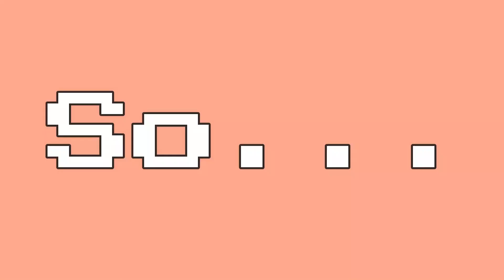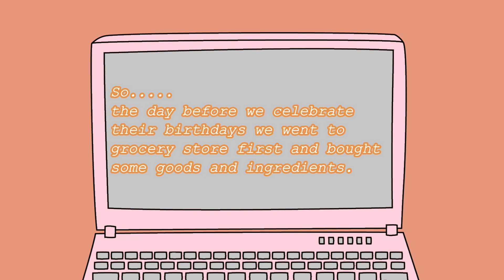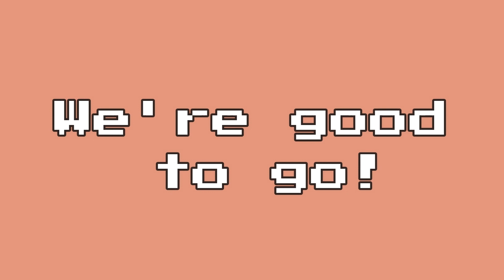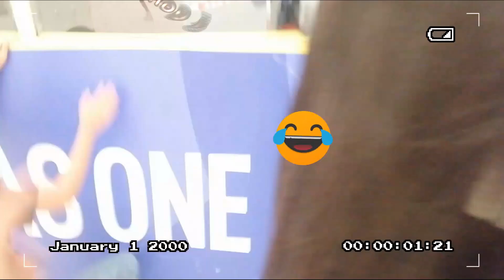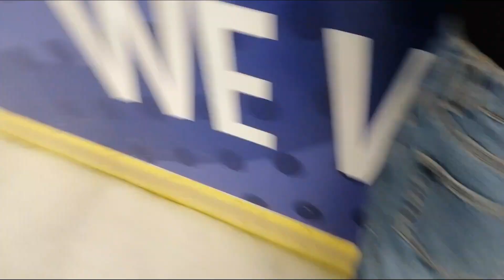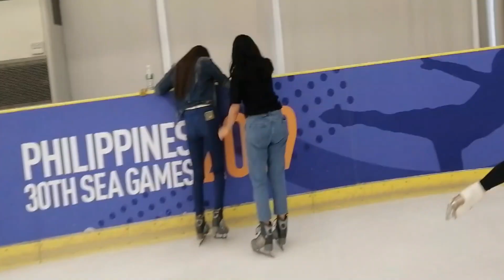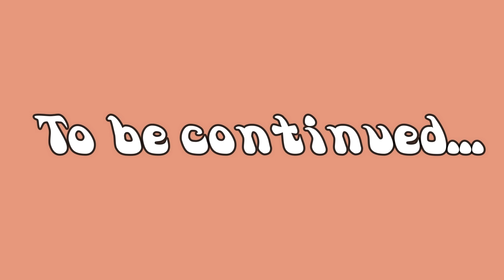001// Flor & Sean's 19th Birthday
Hi, I am Kayla Abogado. I post videos here as a remembrance / documentary of the memories that I've created with the people that I love to be with. Enjoy Watching! Have a great day Ahead! 😀